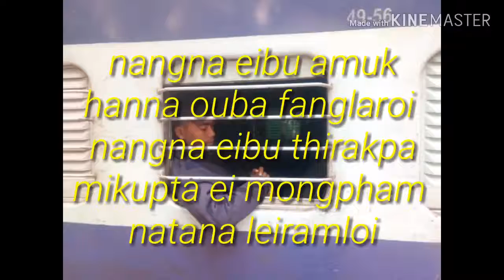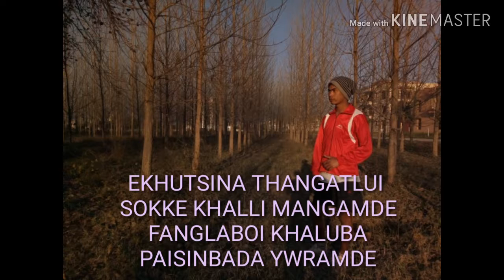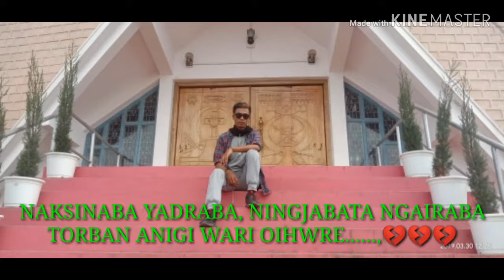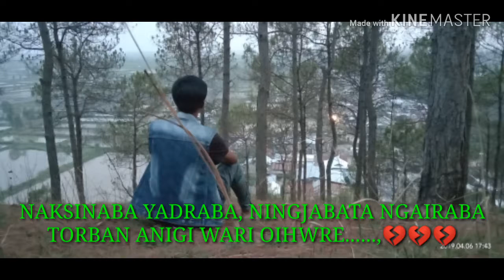how do i spent my life lyrics songs, Nonglaksida